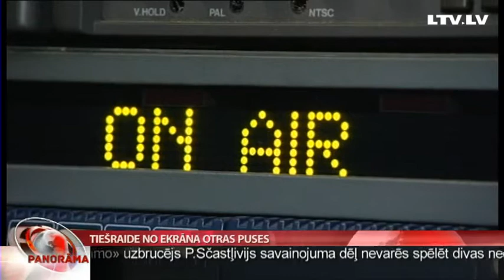Tiešraide no ekrāna otras puses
Un, atzīmējot Latvijas Televīzijas 60 gadadienu, turpinām sižetu sēriju, kurā ļaujam jums, skatītāji, ielūkoties mūsu un citu televīzijas kolēģu ikdienas darbā. Šodien – par to, kā top daudzās Latvijas Televīzijas ēterā skatāmās tiešraides stāsta Anete Bērtule.